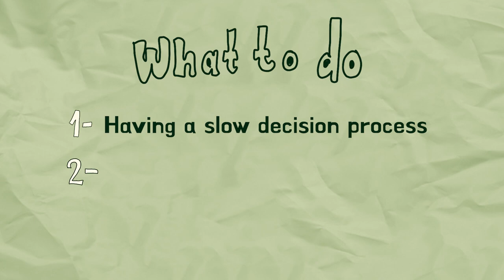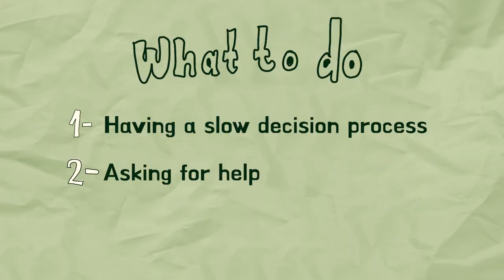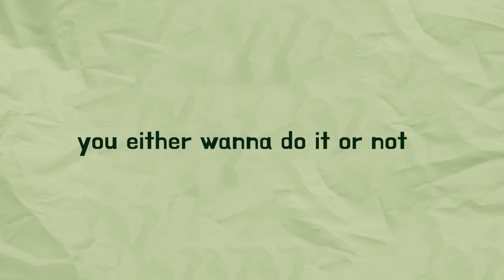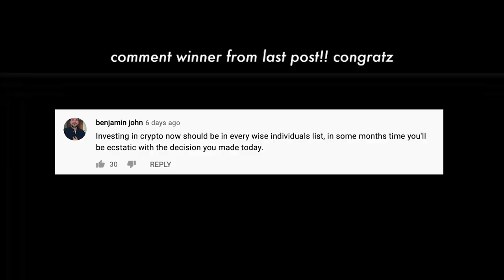How I Make Hard Decisions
SOCIAL MEDIA!

7640 NE Airport Way
# 56695